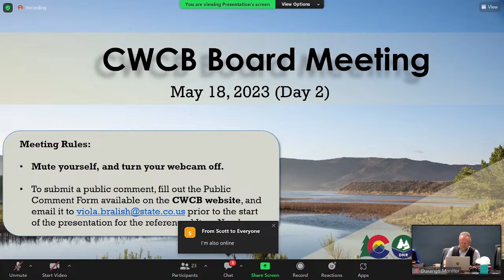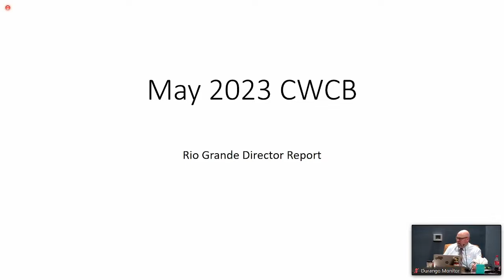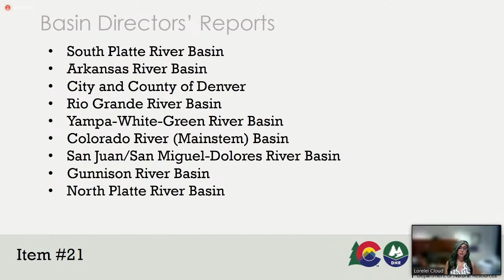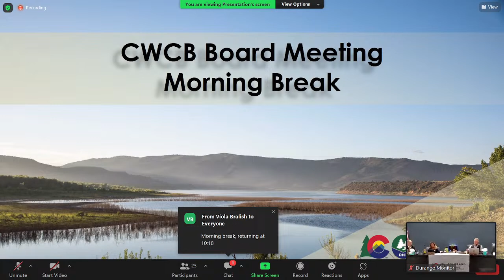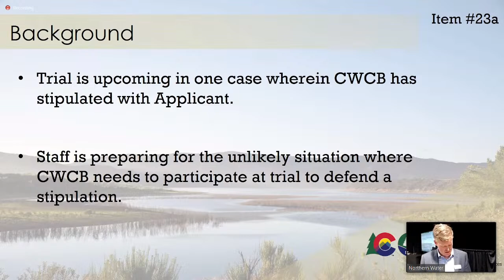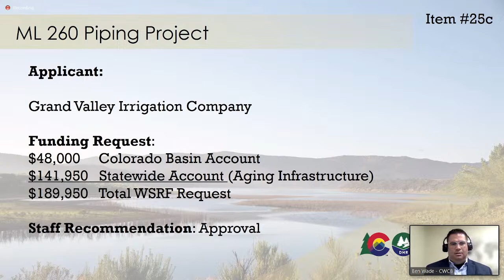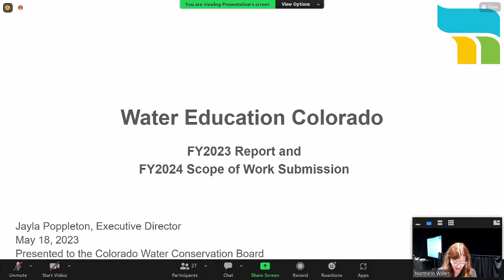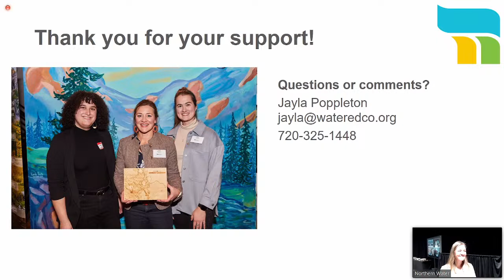May 18, 2023 Board Meeting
This is the live stream from the CWCB Board Meeting on 5/18/2023.  All times are approximate.  Please refer to the agenda for timing of breaks.